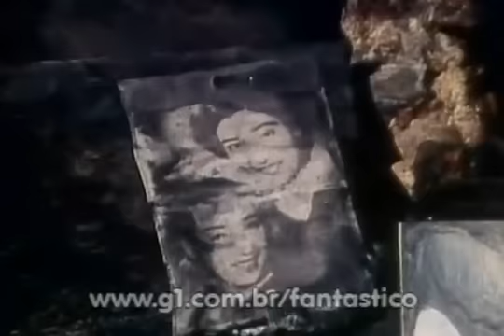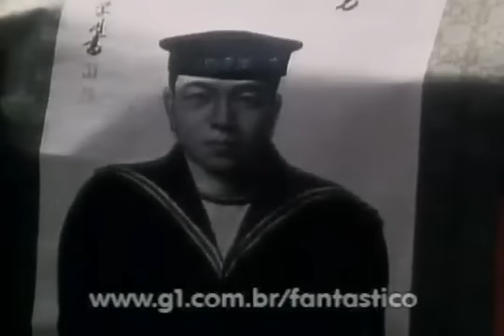Fantástico - O resgate do submarino japonês Shinohara (1978)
O submarino desapareceu misteriosamente durante a maior batalha aero-naval do Pacífico, na Segunda Guerra, em 1944. Durante mais de 30 anos, o destino da embarcação que carregava 84 tripulantes foi um mistério. Até que mergulhadores americanos fizeram uma expedição e descobriram o submarino a 60 metros de profundidade.